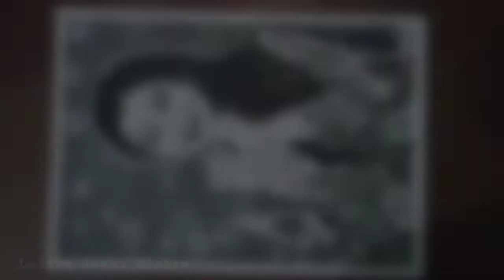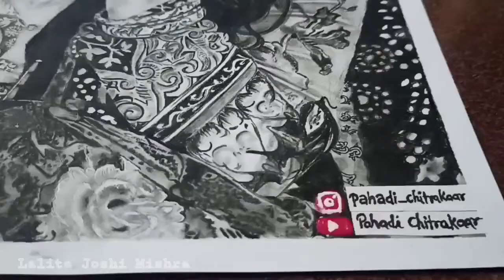How to draw background | step by step | How to shade background | sketch background | Part-3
STEP BY STEP -  SHARING How I drawn sketch background.

Pencils -   H & B Brand & Artline  Pencils
Paper -      Ivory paper
Eraser -     Tombow mono zero eraser
                    Kneaded Eraser
                    Normal eraser
Sharpner -  Normal

For more information please check my instagram/ FB account

Please share your comments for the same🙏🙏

Drawing tools that I use ⬇️

Artline Graphite pencil ( for beginners )

Charcoal Pencil